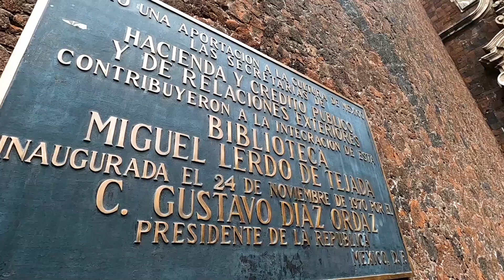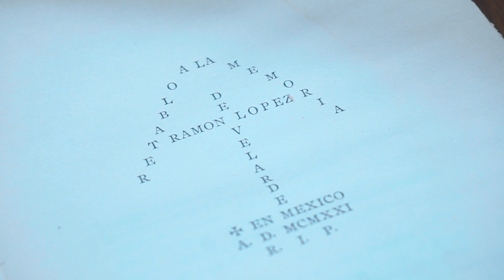RecordARTE. ElLibroDelMes: "El minutero" de Ramón López Velarde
En el marco del centenario luctuoso del escritor Ramón López Velarde, el investigador Fernando Fernández presenta “El minutero”, obra compuesta por diferentes manuscritos de dicho autor y que representa uno de los tesoros literarios de la BibliotecaLerdo.